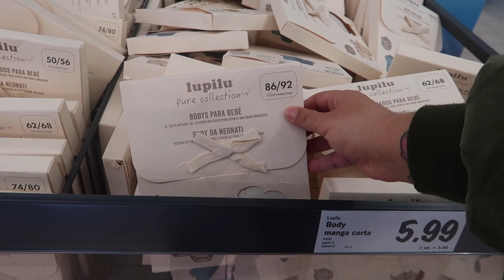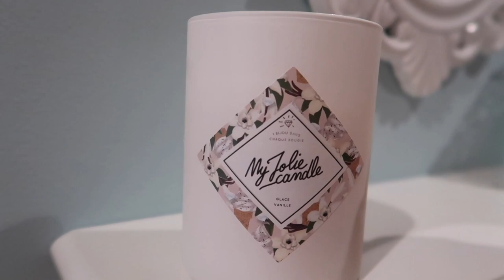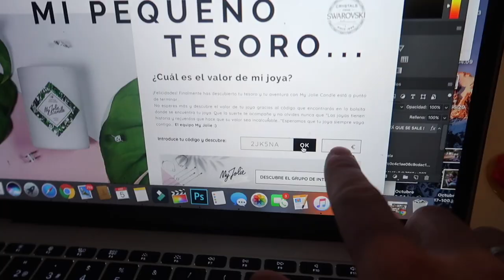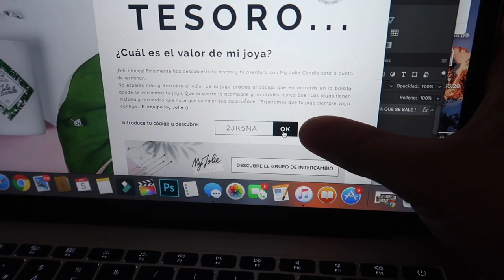24 HORAS EN NUESTRA VIDA | MIS RUTINAS con la CASA, NIÑAS, RECETAS... + ¿ NOS TOCAN 1000€ ?